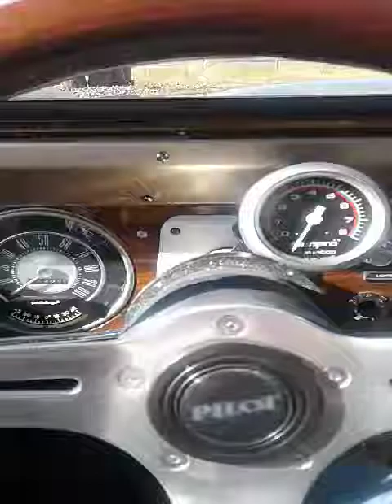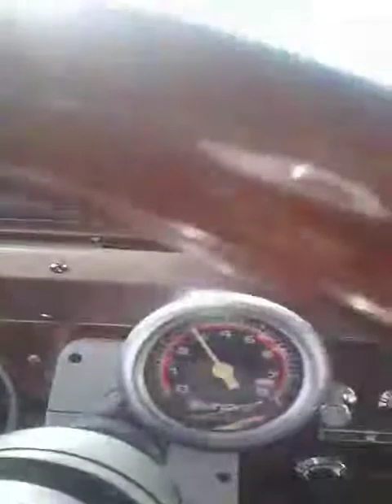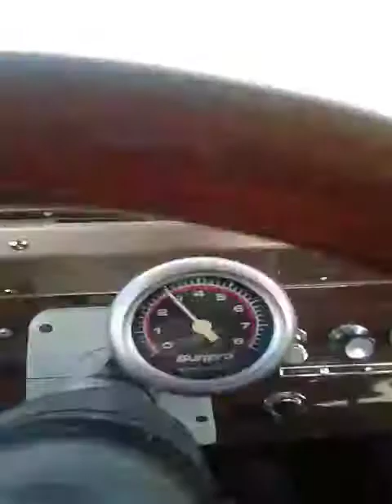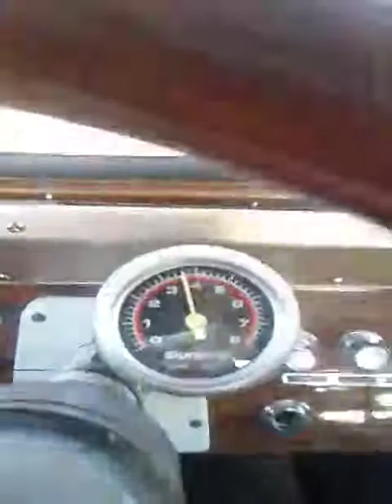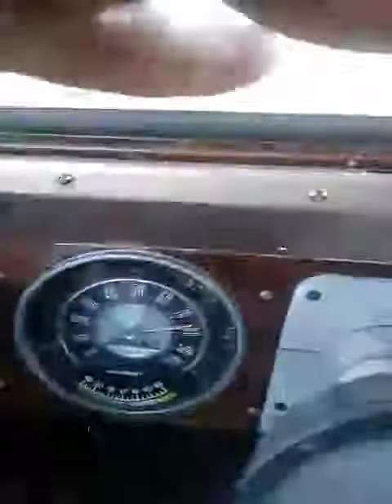1975 Ford Bronco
CC-1033819